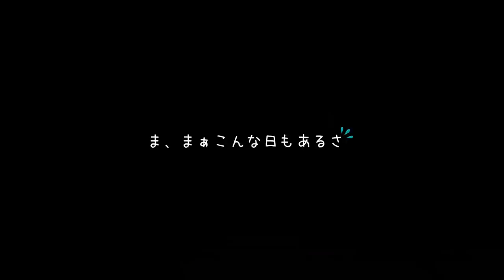【フォートナイト】フレンドリーマッチでこういうのやりたかった！！！